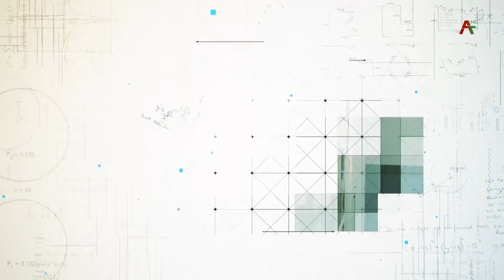Азаанат - Худучилище 01 07 21